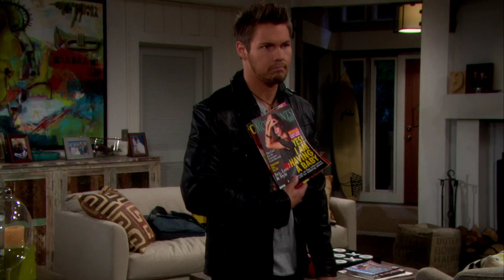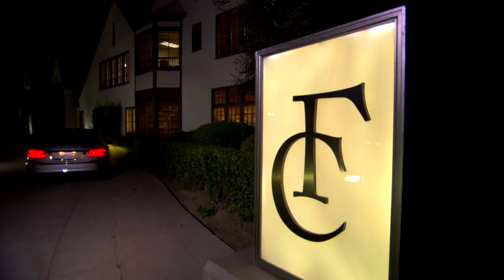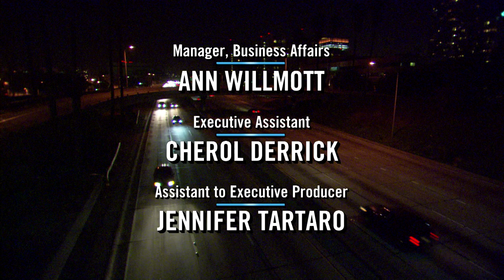Bold and Beautiful 6398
THE BOLD AND BEAUTIFUL Episode 6398